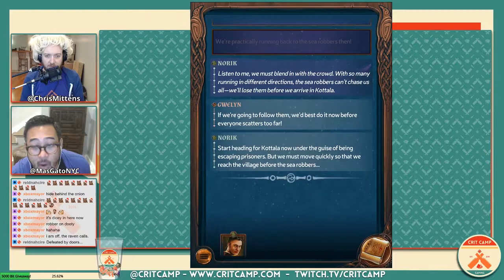Crit Camp Catan Stories EP2 - P3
We continue our journey into Catan Stories: Legend of the Sea Robbers! See what happens next! WARNING SPOILERS!